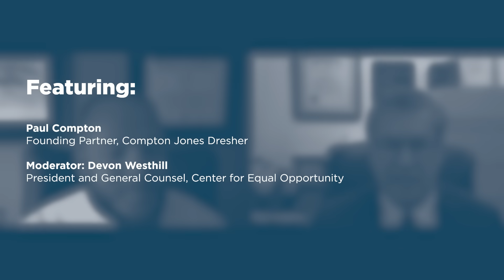HUD and the Disparate Impact Rule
On June 25, 2021, President Biden’s newly appointed Housing Secretary Marcia Fudge proposed to rescind a Secretary Carson-era disparate impact rule designed to implement the Fair Housing Act. In its place, HUD would reinstate the 2013 Discriminatory Effect Standard because the 2013 rule "better states Fair Housing Act jurisprudence and is more consistent with the Fair Housing Act’s remedial purposes." By the time notice and comment ended on August 24, 2021, over ten thousand public comments had been submitted.

Critics of Secretary Fudge’s proposed rule, including Ranking Member Senator Pat Toomey, argue that the change not only flouts the Supreme Court’s decision in Texas Department of Housing and Community Affairs v. Inclusive Communities but also ultimately hurt consumers. Proponents argue that the change will move the housing market towards greater equity. Our panel of experts with a diversity of views discussed the pros and cons in a teleforum on October 11, 2021.

Featuring:

Morgan Williams, General Counsel, National Fair Housing Alliance

Paul Compton, Founding Partner, Compton Jones Dresher

Moderator: Devon Westhill, President and General Counsel, Center for Equal Opportunity